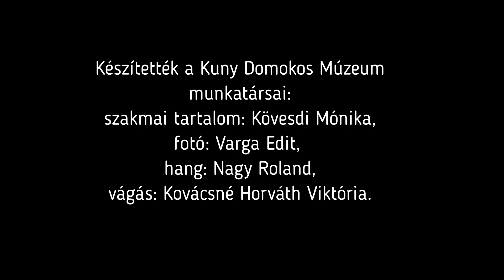Esterházy Ferenc kancellár a Szent István-rend ornátusában – Esterházy arcképcsarnok #8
Tematikus sorozatunk az Esterházy-család múzeumunkban őrzött arcképsorozatát veszi górcső alá. A nyolcadik részben gróf Esterházy Miklós öccsével, gróf Esterházy Ferenc (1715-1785) kancellár különleges, részletében fennmaradt portréjával ismerkedhetnek meg. A következő epizódban szintén Ferenc gróffal, illetve egy más típusú képmásával találkozhatnak.

A SOROZAT RÉSZEI:

0. rész: Az Esterházyak eredete (különkiadás)

1. rész: Esterházy Pál (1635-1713) képmása – hercegnádor

2. rész: Esterházy József (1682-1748) országbíró képmása – Pál hercegnádor Ferenc nevű testvérének fia

3. rész: Esterházy József (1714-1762) altábornagy – József fia

4. rész: Esterházy Miklós (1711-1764) mellszobra – koronaőr, József országbíró Ferenc nevű testvérének fia

5. rész: Esterházy Miklós (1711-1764) testőregyenruhában

6. rész: Esterházy Miklós (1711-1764) kabinetportréja

7. rész: Lubormirska Anna Mária hercegnő (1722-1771) képmása – Miklós felesége

8. rész: Esterházy Ferenc (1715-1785) kancellár a Szent István-rend ornátusában – Miklós testvére

9. rész: Esterházy Ferenc (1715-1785) kancellár portréja

10. rész: Esterházy Károly (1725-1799) püspök képmása – Miklós testvére

11. rész: Esterházy Ferenc (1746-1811) nagykövet arcképe – Miklós fia

12. rész: Esterházy János (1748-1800) beregi főispán képmása – Miklós fia

13. rész: Pálffy Mária Anna grófnő (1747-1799) portréja – János felesége

14. rész: Pálffy Miklós (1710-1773) kancellár portréja – János apósa

15. rész: Pálffy Károly Jeromos (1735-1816) herceg képmása – János sógora

16. rész: Esterházy Miklós János (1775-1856) kamarás arcképe – János fia

17. rész: Esterházy Miklós János (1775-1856) kamarás árnyképe